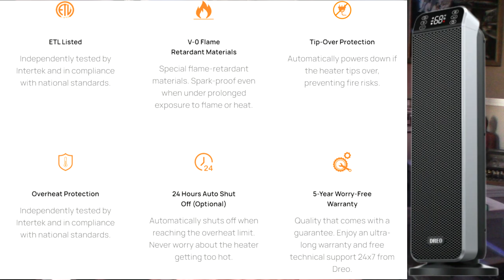Best Space Heater Amazon | Dreo Space Heater Review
Best Space Heater Amazon | Dreo Heater Review

Here are the recommended places to purchase genuine Invicta Watches!
The best place to buy Invicta Watches

When you click on links to various merchants on this site and make a purchase, this can result in this site earning a commission.